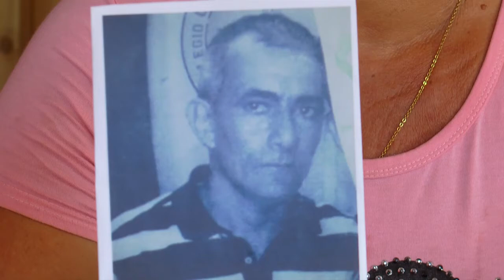Continúa desaparecido transportador informal